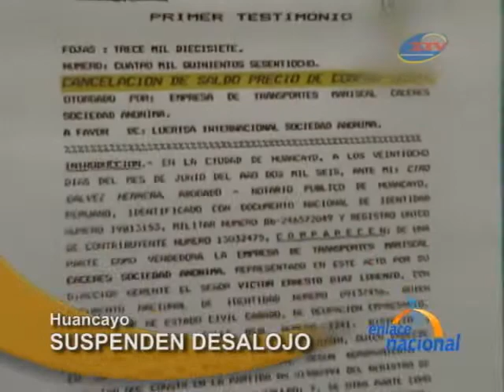Desalojo fue suspendido por falta de policías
En Huancayo, un desalojo en un centro comercial de ropa deportiva tuvo que ser suspendido ante violenta respuesta de sus ocupantes, asimismo pudo observarse escaso resguardo policial ya que en su mayoría los efectivos permanecen en La Oroya.